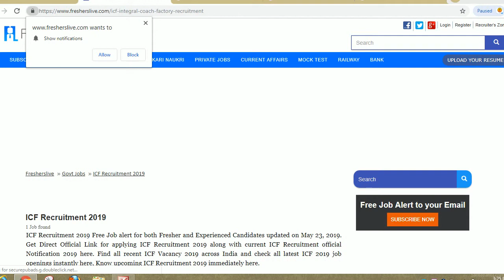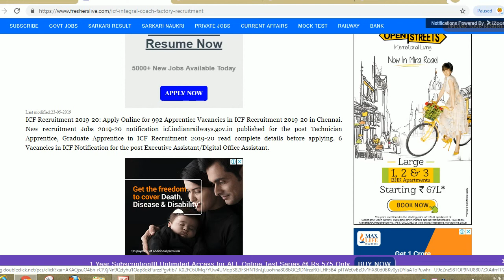ICF RECRUITMENT 2019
Hello friends

ICF Recruitment 2019 Free Job alert for both Fresher and Experienced Candidates updated on May 23, 2019. Get Direct Official Link for applying ICF Recruitment 2019 along with current ICF Recruitment official Notification 2019 here. Find all recent ICF Vacancy 2019 across India and check all latest ICF 2019 job openings instantly here